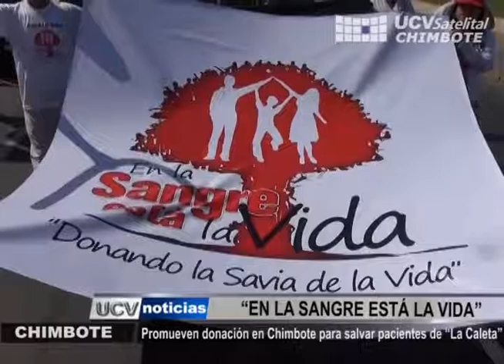COLORIDO PASACALLE EN CHIMBOTE BUSCANDO PROMOVER MÁS DONACIÓN DE SANGRE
Con un colorido pasacalle, diversas instituciones, promueven la donación de sangre para salvar vidas. El martes 14 se realizó una colecta de sangre en la Plaza de Armas de Chimbote.